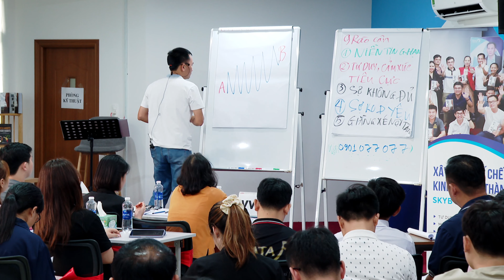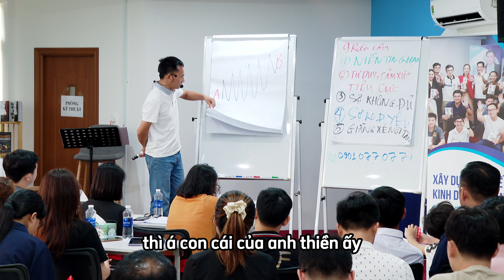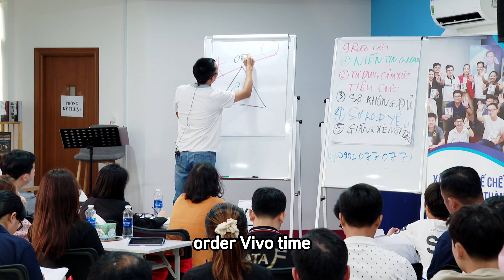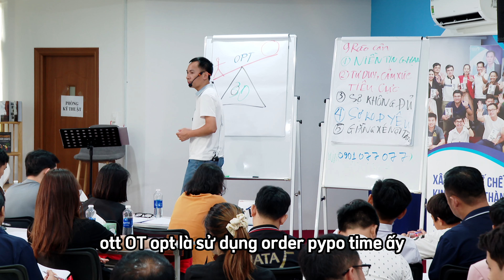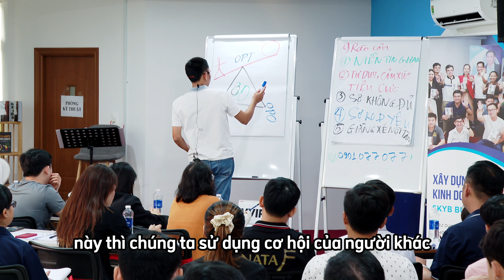Sử dụng tiền của người khác để mình giàu hơn, xem hết video bạn sẽ hiểu tại sao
Cùng Bình tìm hiểu về một chủ đề khá thú vị , bạn nghĩ như thế nào về sử dung tiền của người khác để giàu hơn, câu trả lời có trong video này.
Cùng xem video và comment phía dưới về góc nhìn của bạn nhé.